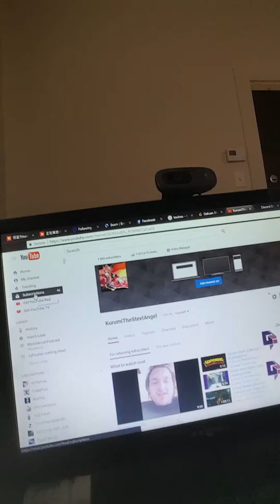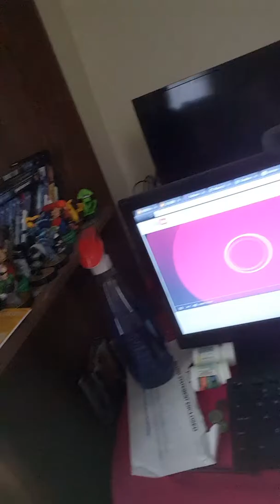Daily life of me. blogging is hard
I just wanted to put it out there that I would never do this unless I felt like it.

(this goes through to my paypal) please support me through this

I'll create future vlogs over time with looks into my daily life.